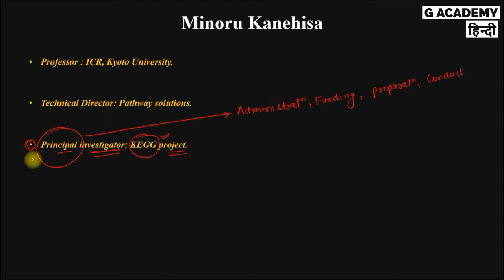KEGG | MINORU KANEHISA | PART - 1 | HINDI EXPLANATION | G ACADEMY (हिन्दी)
Hi, everyone
I am on a mission to provide you the best quality content videos related to education. in this video, we have discussed the founder of the KEGG (Kyoto Encyclopedia for Genes and Genomes) database i.e. Minoru Kanehisa

▶ UPI: avtarkishan967-1@okhdfcbank